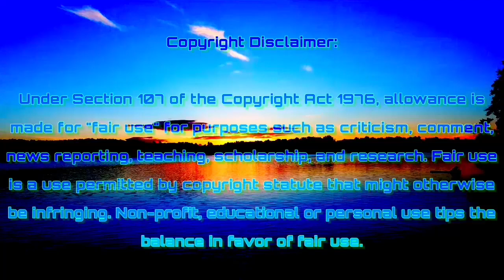L Reviews: Hannah Montana Kiss It All Goodbye